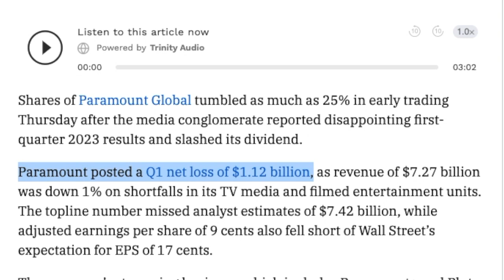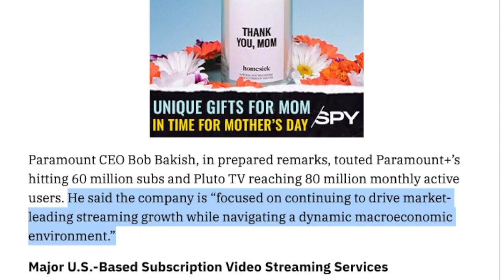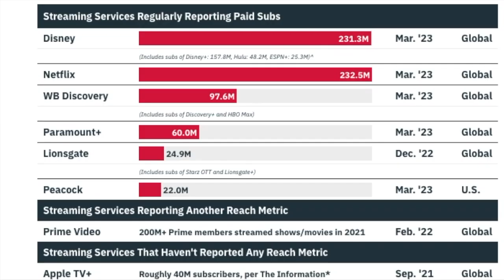Paramount Plus or Minus $1 Billion - The Future of Star Trek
What's really likely for Trek moving forward given the financial woes of Paramount? Thank you all for your support.